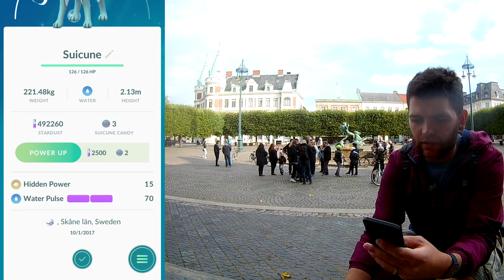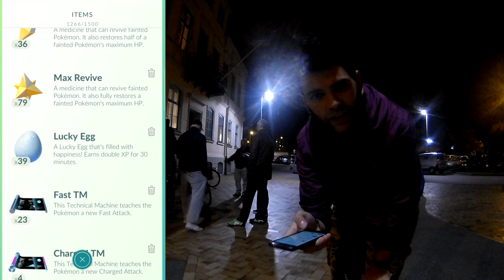Mewtwo och 3x Suicune Raids | Pokémon Go på Svenska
Kör Landskronas första Mewtwo och Suicune raids